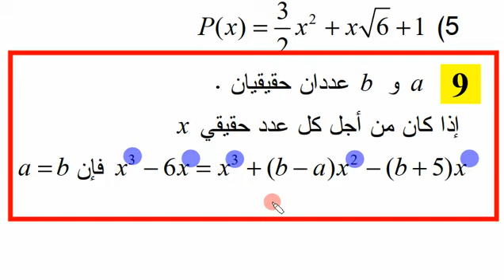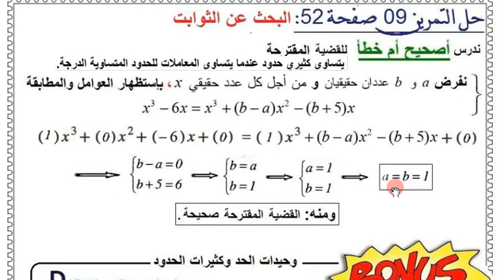ثانية ثانوي 《 الرياضي تقني رياضي علوم تجريبية 》 الرياضيات، حل التمرين 9 صفحة 52